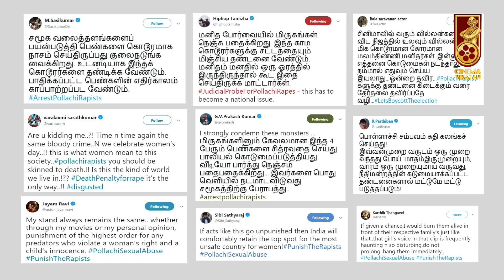BREAKING: Ajith - Vidya Balan Love Duet for Nerkonda Parvai | Inbox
In today's Inbox Show, We Discuss in detail about Ajith's Nerkonda Parvai , Indian 2 Shooting, Robo Shankar turns Singer, Aditya Varma updates & much more.

Inbox is the show where you can get all the updates & information about Cinema & Celebrities. In this show, we have separated all the news in a segment-wise like News Views, Celebrity Tweets, Spot Light, Mute, Vikatan Wishes. This is a show with a daily episode presented by Sudharsan Gandhi, Ma. Pandiarajan. Tune in for your daily dose of cinema updates. Here is today's latest video of Inbox Show.